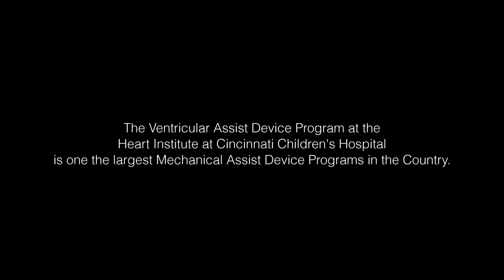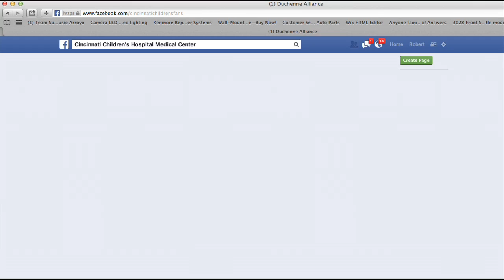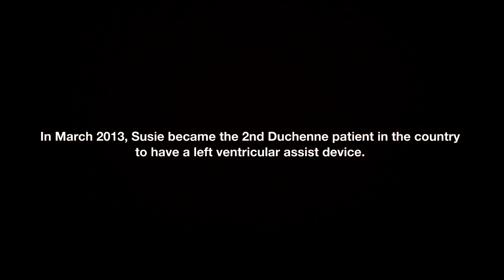Left Ventricular Assist Device is Life-Saving Treatment for Patient with Duchenne Muscular Dystrophy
Condition: Duchenne muscular dystrophy (DMD)
Treatment: left ventricular assist device (LVAD)

In the spring of 2013, Susie Arroyo became one of the first patients in the United States with Duchenne muscular dystrophy to receive a left ventricular assist device.

She had heart failure and was unable to eat, had trouble breathing and was unable to concentrate.

Susie came to the Heart Institute at Cincinnati Children's, where she received a Heartwave Left Ventricular Assist Device. She was able to return home to Oregon. Her care is now shared between her home cardiologist and the destination/VAD clinic.

The Heart Institute at Cincinnati Children's was the first in the United States to implant an LVAD in a Duchenne patient.